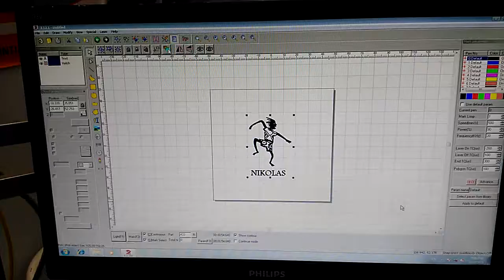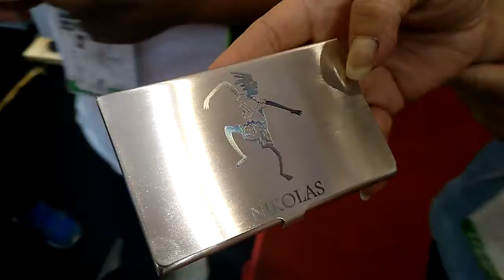Stainless steel name card holder,name card case fiber laser marking machine